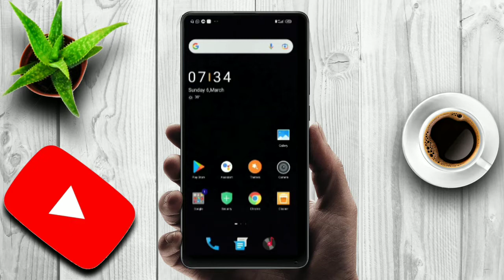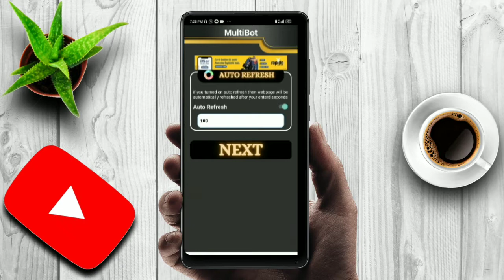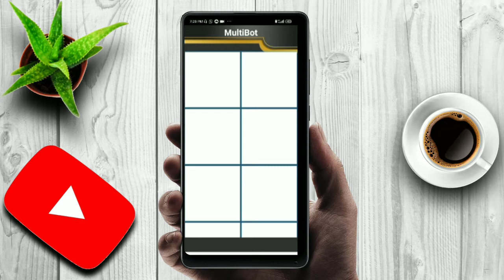How to get more Views On YouTube | apne video par views kaise badhaye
my friend welcome to you  my YouTube channel 5 BK technical channel me
आज मैं इस वीडियो में बताया हूं कि आप एक एप्स से अपने यूट्यूब वीडियो के फ्यूज को कैसे बढ़ाएंगे और फिर आपका चैनल भी ग्रो होगा

Queries solved:
1. YouTube par views kaise badhaye
2. YouTube video par views kaise badhaye
3. YouTube per jyada views kaise payen
4. YouTube video par jyada Views kaise   payen
5. YouTube video par views kaise badhaya jata hai
6. YouTube video par views badhane ke liye kya karna padta hai
7. YouTube video par jyada views kaise aata hai
8. How to Increase YouTube video views
9. how to increase views on YouTube video